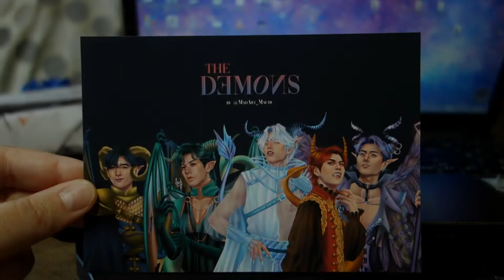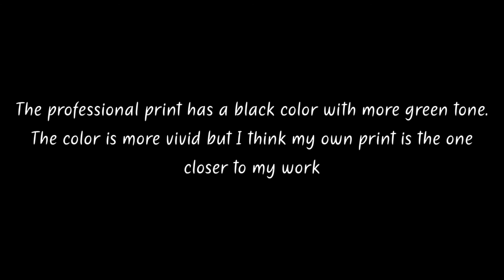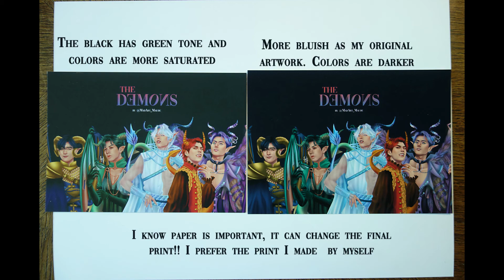Trying my new printer (with DAY6)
I wanted to show you what I tried to print with my new printer!
I tried with my postcard about DAY6. I made a comparison with the postcard I ordered :)
There are some dust on the print! Sorry!

Song: DAY6 - Love me or Leave me